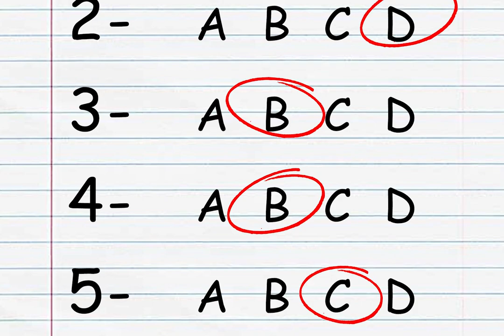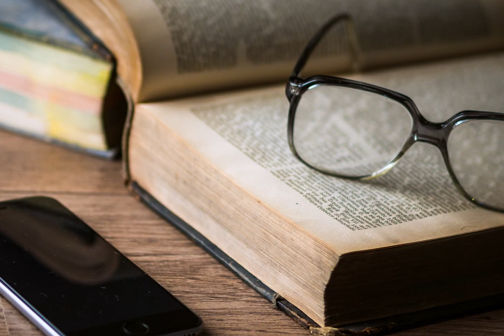We All Have a Path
"For the kingdom of heaven is as a man traveling into a far country, who called his own servants, and delivered unto them his goods. And unto one he gave five talents, to another two, and to another one; to every man according to his several ability; and straightway took his journey. Then he that had received the five talents went and traded with the same, and made them other five talents. And likewise he that had received two, he also gained other two. But he that had received one went and digged in the earth, and hid his lord's money. After a long time the lord of those servants cometh, and reckoneth with them. And so he that had received five talents came and brought other five talents, saying, Lord, thou deliveredst unto me five talents: behold, I have gained beside them five talents more. His lord said unto him, Well done, thou good and faithful servant: thou hast been faithful over a few things, I will make thee ruler over many things: enter thou into the joy of thy lord. He also that had received two talents came and said, Lord, thou deliveredst unto me two talents: behold, I have gained two other talents beside them. His lord said unto him, Well done, good and faithful servant; thou hast been faithful over a few things, I will make thee ruler over many things: enter thou into the joy of thy lord. Then he which had received the one talent came and said, Lord, I knew thee that thou art an hard man, reaping where thou hast not sown, and gathering where thou hast not strawed: And I was afraid, and went and hid thy talent in the earth: lo, there thou hast that is thine. His lord answered and said unto him, Thou wicked and slothful servant, thou knewest that I reap where I sowed not, and gather where I have not strawed: Thou oughtest therefore to have put my money to the exchangers, and then at my coming I should have received mine own with usury. Take therefore the talent from him, and give it unto him which hath ten talents. For unto every one that hath shall be given, and he shall have abundance: but from him that hath not shall be taken away even that which he hath."  -Matthew 25:14-30